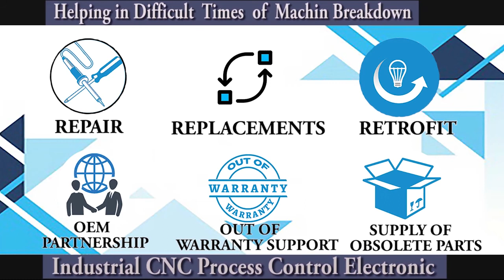Baumuller 07 94906 0232 PCB Board Repairs